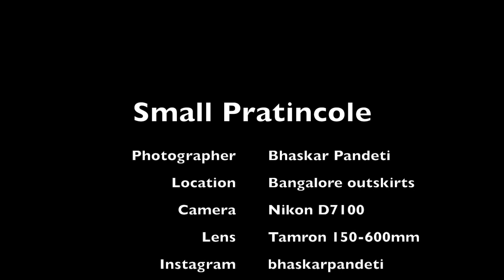Small Pratincole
The small pratincole, little pratincole, or small Indian pratincole (Glareola lactea), is a small wader in the pratincole family, Glareolidae .